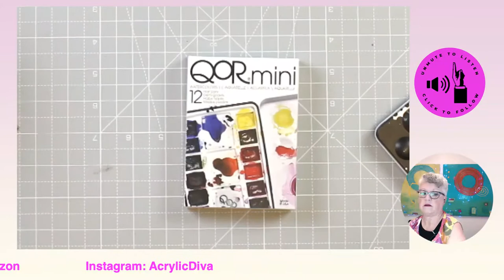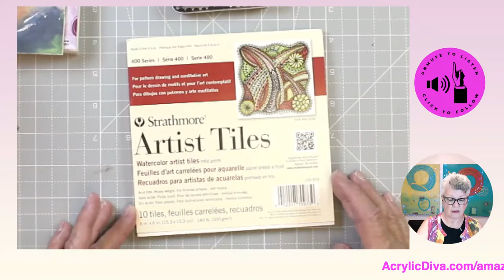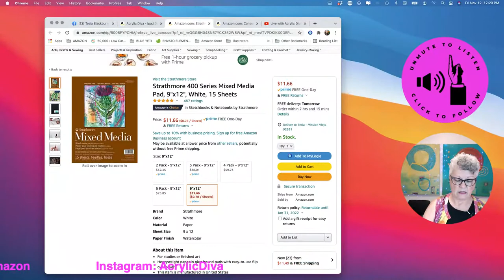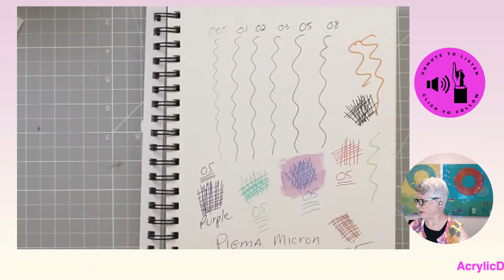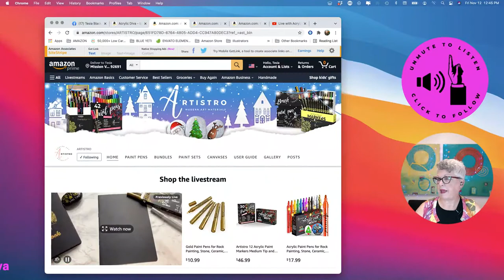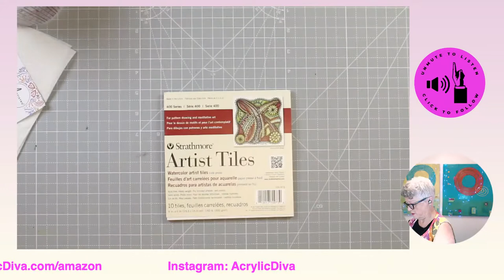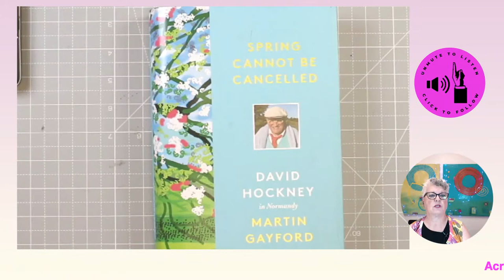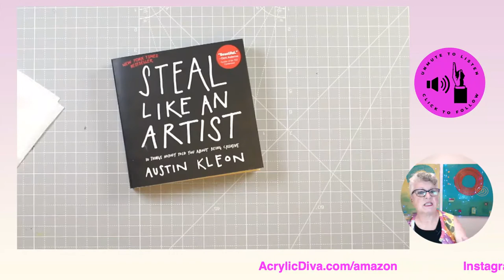Live with Acrylic Diva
Great gifts for artists! In this live I cover watercolor, acrylic paint pens and more!